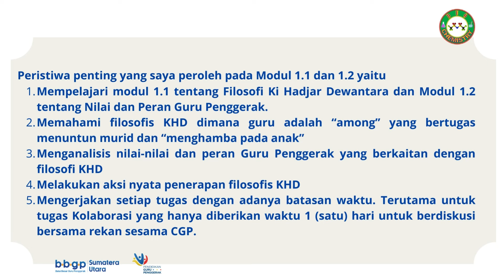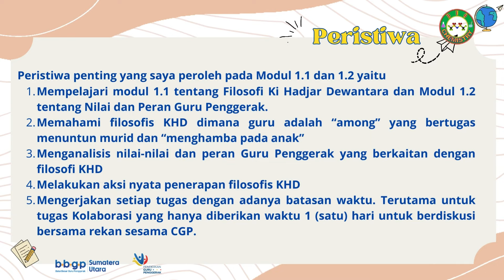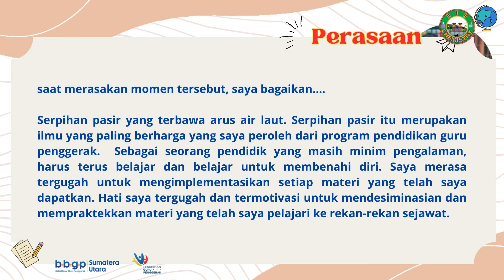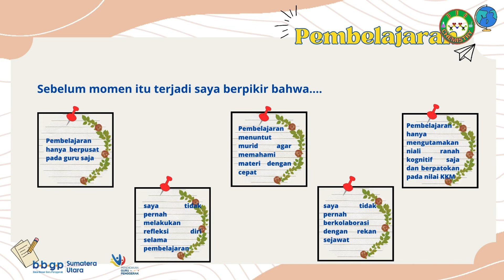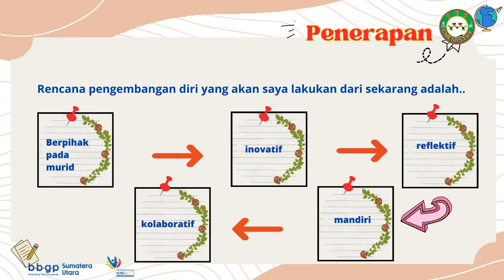MODUL 1.2 KONEKSI ANTAR MATERI | NILAI DAN PERAN GURU PENGGERAK